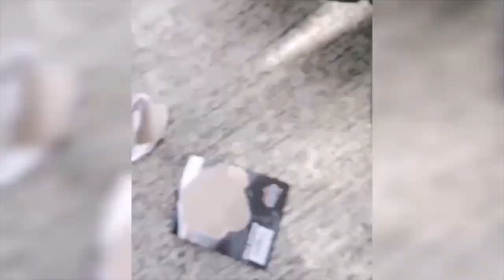Change brake pad for Mio i 125 PinkyPie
Simple Front brake pads replacement for Yamah Mio i 125 / M3